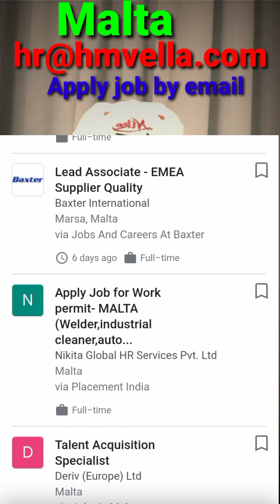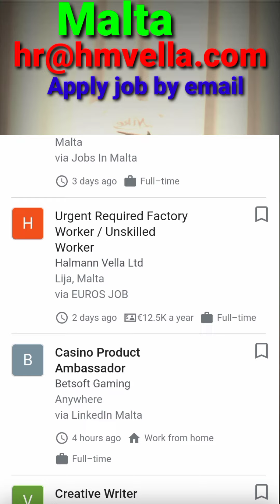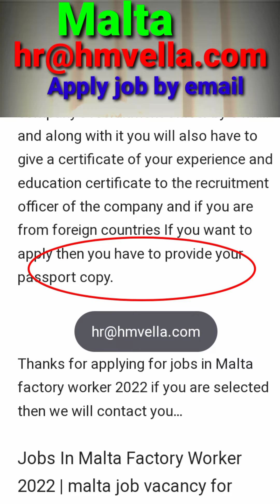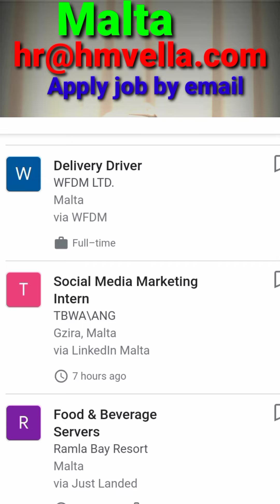job vacancy in Malta factory worker need food and hostel company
job Link

Malta factory job vacancy for freshers on 2022 | job in Malta

Hello Friends is Video me maine Malta me factory job ke baare me btaya hai
I hope aapko mera Video pasnad aayega.

(Dilki Aawaz)

Reference code for instapay wallet
CZJODU

Jobs, travel Visa's And Work Visa's Blog Video Se Related Video I Upload Everyday